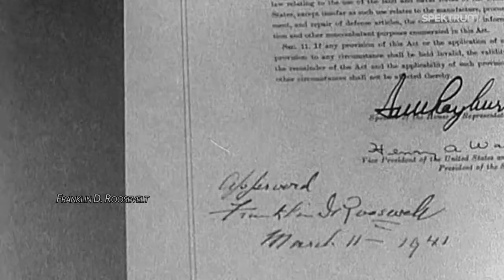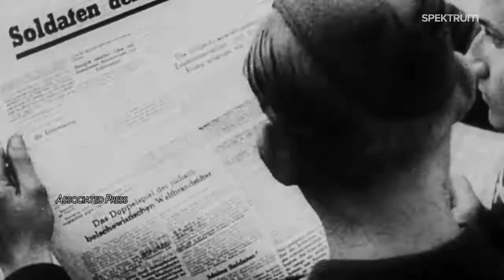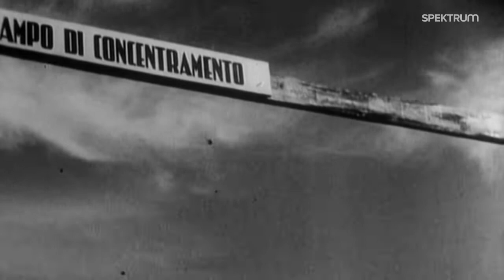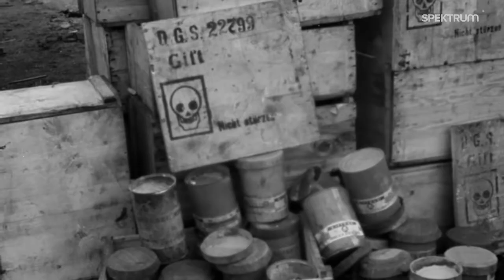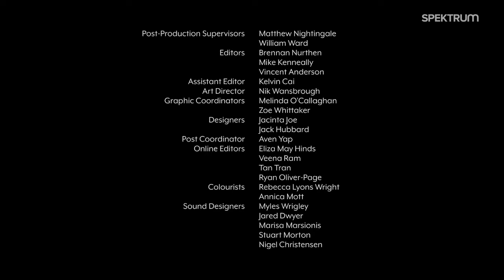Adolf Hitler háborúja 5.rész - Felperzselt föld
Adolf Hitler's War / Scorched Earth
ausztrál-angol dokumentumfilm sorozat
Az Adolf Hitler háborúja új, megindító és drámai szemszögből mutatja be a történelem egyik legnagyobb hatással bíró összecsapását. Hitler eltökélt szándéka volt, hogy Németország keleti terjeszkedésével az országot kontinentális nagyhatalommá tegye, és megvalósítsa, amit megálmodott a németek számára. Küldetésének tartotta, hogy területeket hódítson "a német népnek", ideértve Lengyelországot, a Fehérorosz és az Ukrán Szovjet Szocialista Köztársaságokat és a balti államokat, ez a keleti háború, Adolf Hitler háborúja volt.